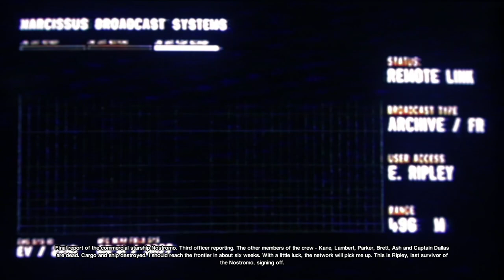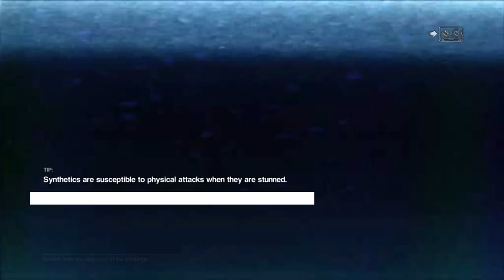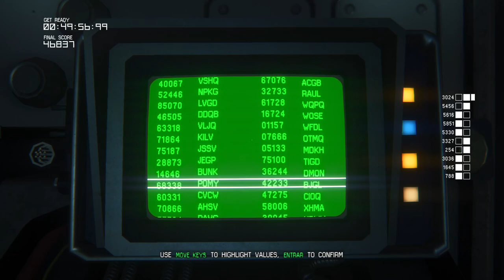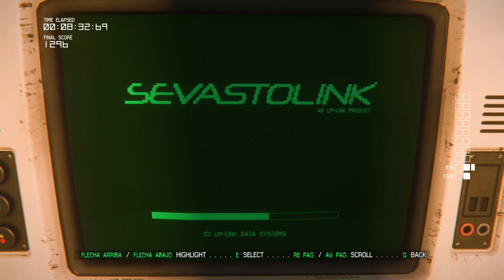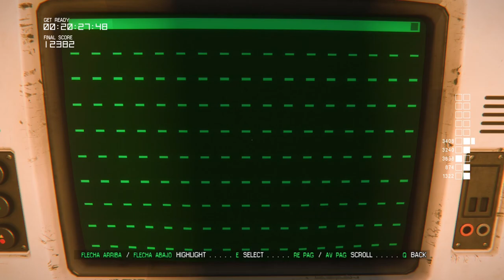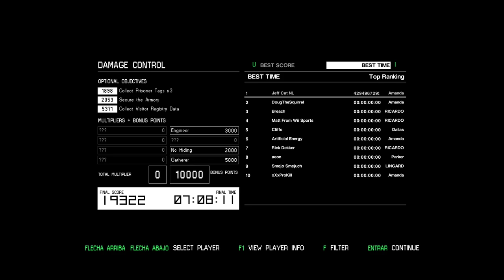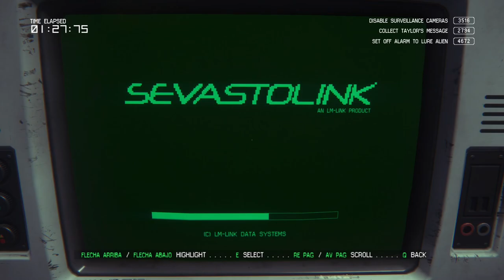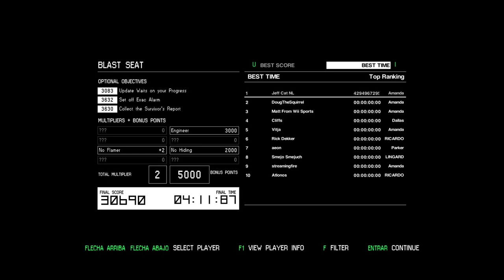Alien: Isolation | All DLCs | 100% Completion | No Commentary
00:00 Crew Expendable
20:34 Last Survivor
38:43 Amanda: The Basement
45:35 Ransome: Severance
53:32 Ransome: Scorched Earth
59:39 Ransome: Loose Ends
1:08:09 Lingard: Reoperation
01:15:07 Lingard: Crawl Space
01:23:19 Lingard: Overrun
01:30:44 Hughes: Safe Haven
02:25:50 Axel: Lost Contact
03:24:41 Ricardo: Damage Control
03:33:12 Ricardo: The Package
03:41:09 Ricardo: Black Seat